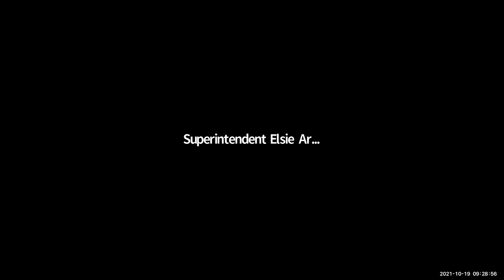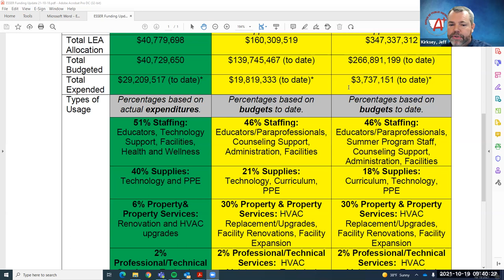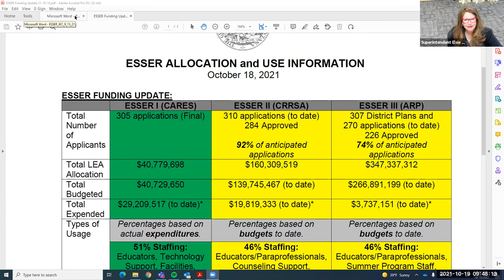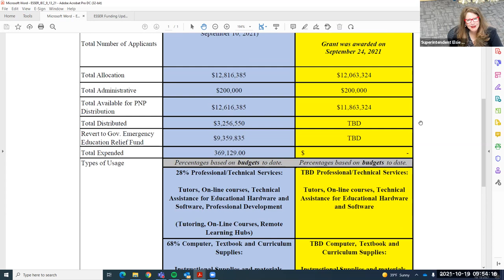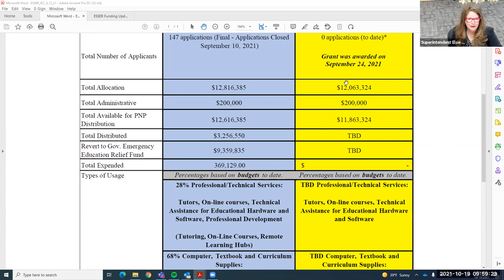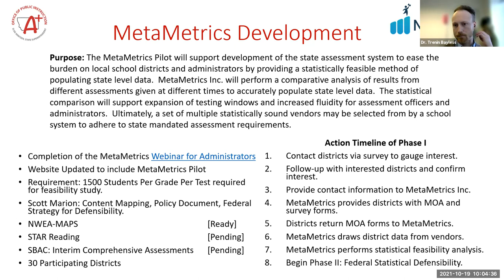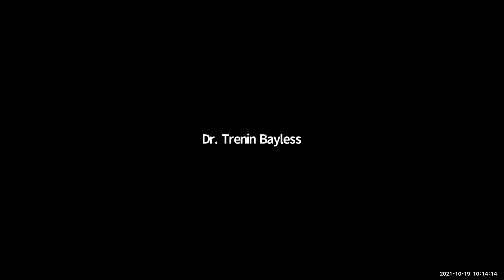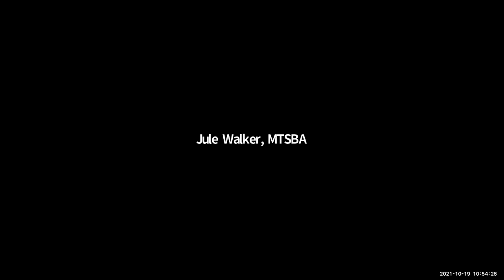Education Advocates Meeting, October 19, 2021